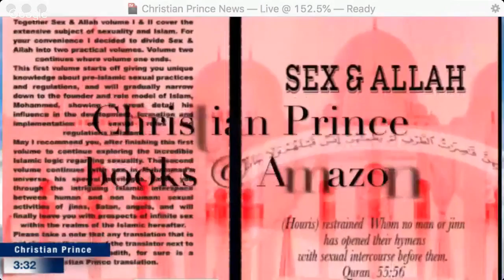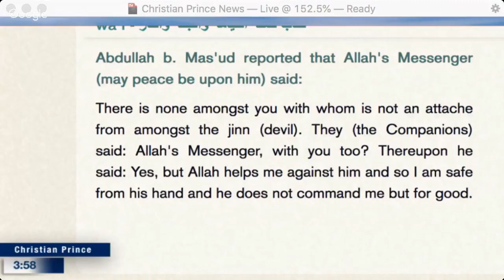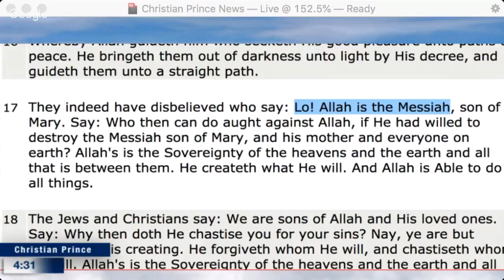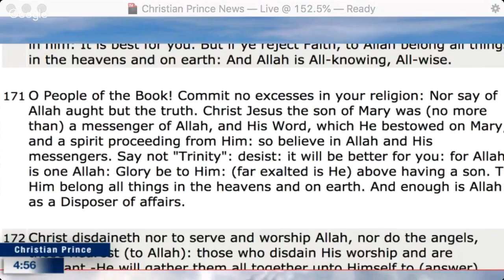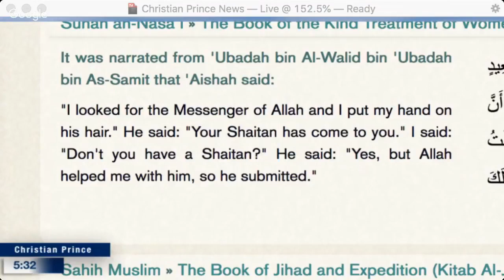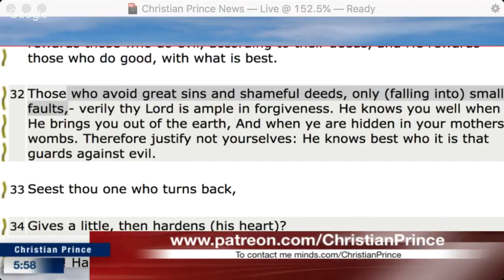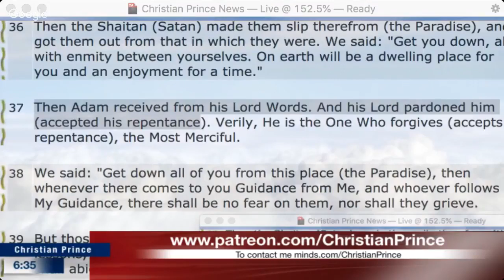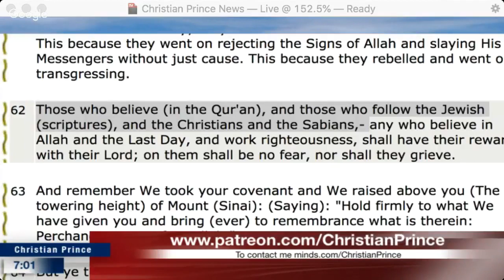Christian Prince - Why did Satan fail tempting Jesus yet succeeded with Muhammad?